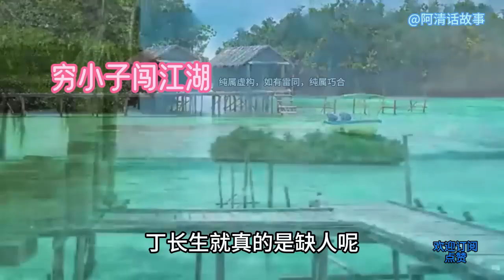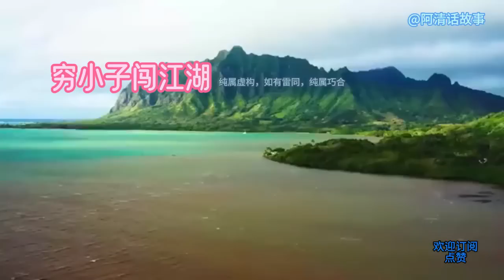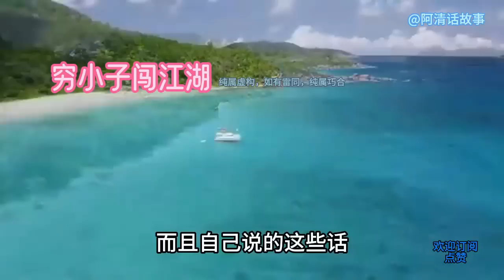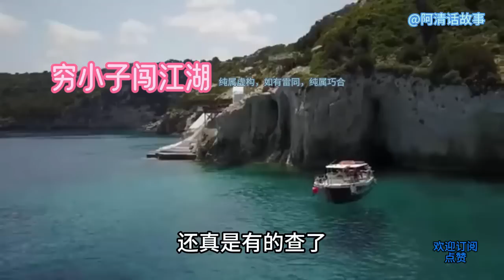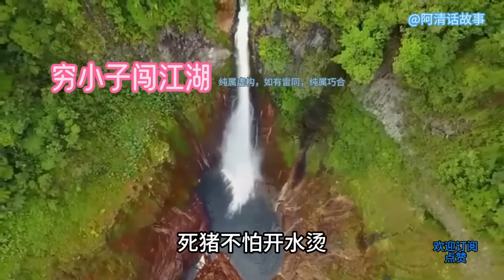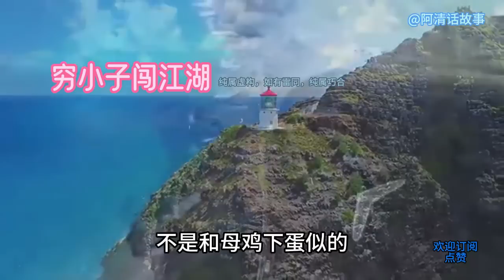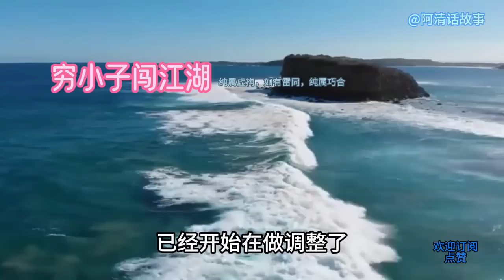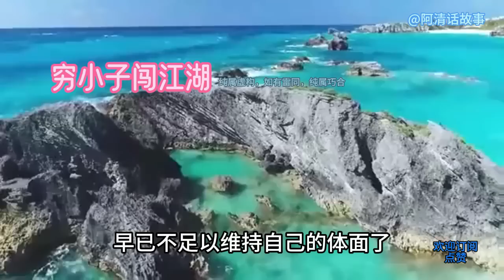穷小子闯江湖333，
穷小子闯江湖3253，